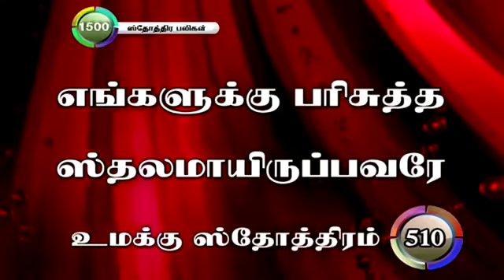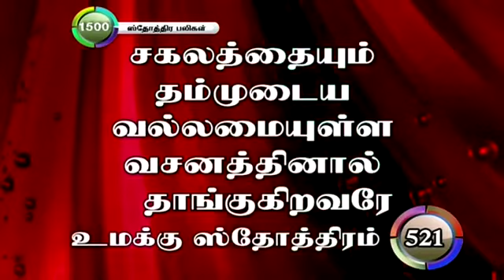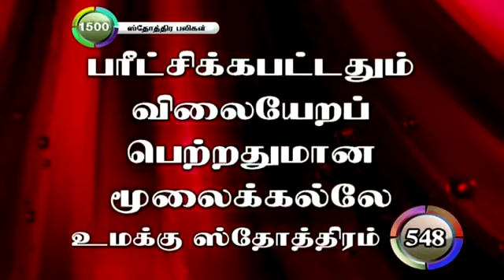Sthothira Baligal 501 to 550